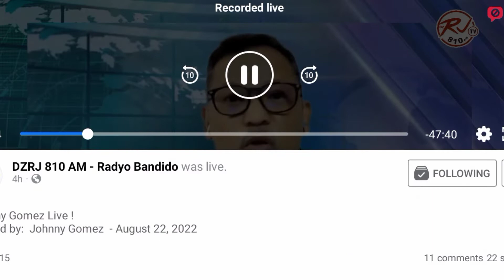SITNER: UNANG ARAW NG FACE TO FACE CLASSES SA MALANDAY ELEMENTARY SCHOOL SA MARIKINA